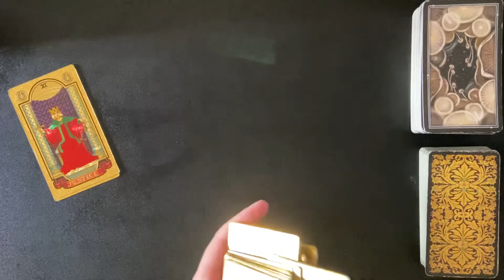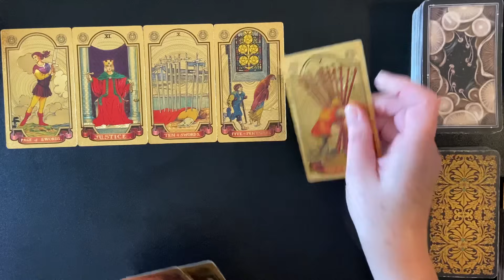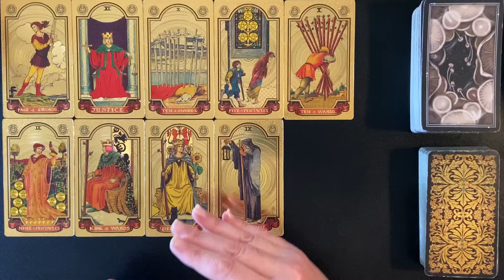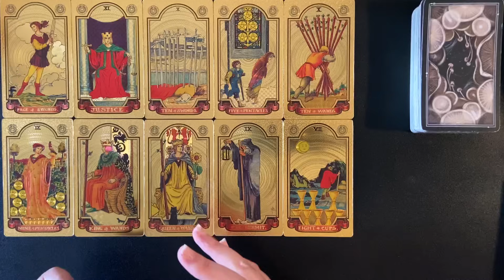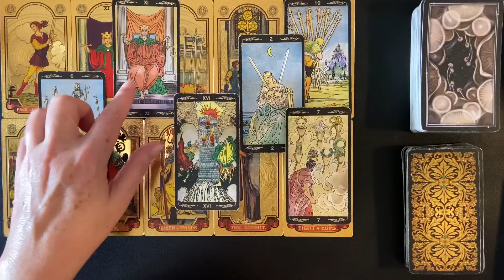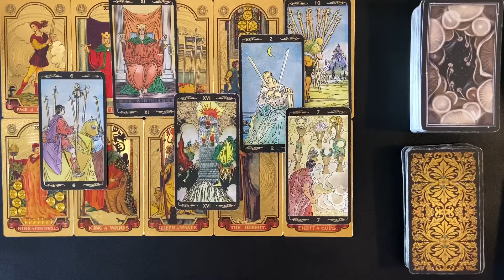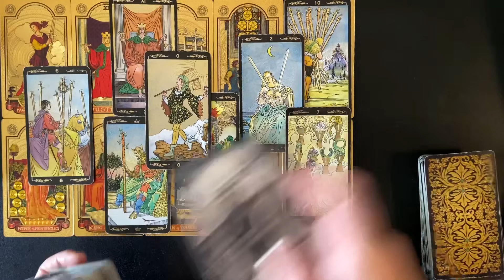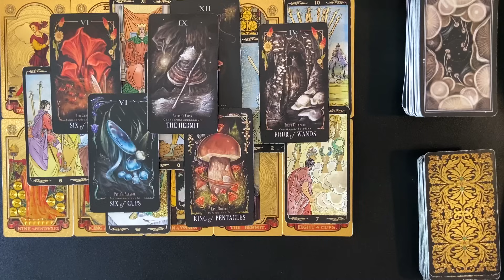VIRGO MONEY & CAREER TAROT DECEMBER 18-31 2023 THIS IS LIBERATING ! YOU ARE THRIVING SOLO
This is a Virgo money & career weekly tarot card reading for December 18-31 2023. Wait for the magic word and maybe get a free reading. Thank you so much for sharing your energies and supporting this channel. Happy Holidays to you and your loved ones.